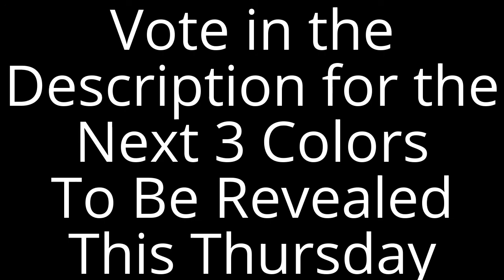Face-Off 2 Cast Reveal #1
Here are the first four cast members for Face-Off 2. Don't forget to vote, next three revealed this Thursday.